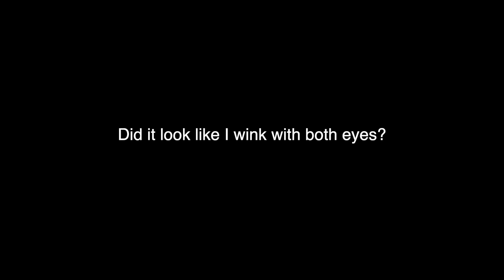HOOTA Getting Ready, Excitement, and Expectations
I'm getting really excited for my trip. In this video, I tell you that plus what I'm excited for and what I'm afraid of.

Huge thanks to everyone who has already contributed.

There's a bunch of stuff I still need to get. Maybe you can help?